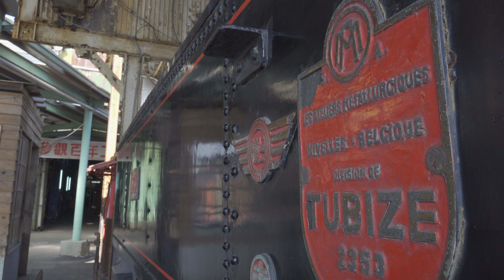台中后里 月眉觀光糖廠 YUEMEI TOURISM SUGAR FACTORY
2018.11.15 台中后里 月眉觀光糖廠 YUEMEI TOURISM SUGAR FACTORY